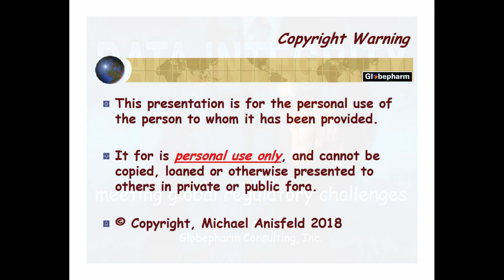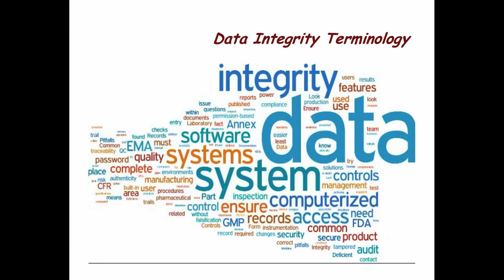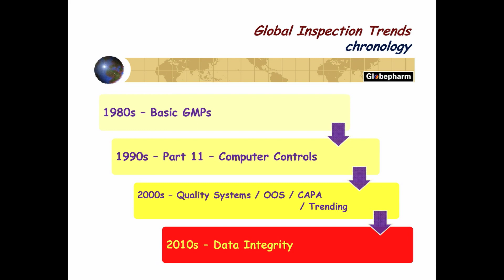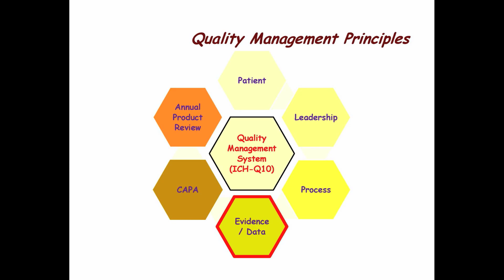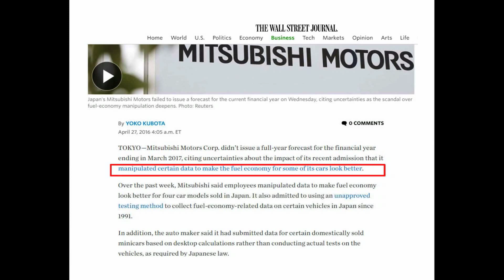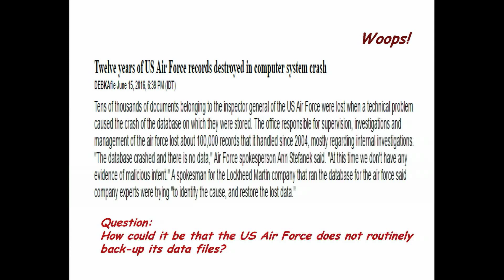Understanding Data Integrity Part I: Introduction to Global Data Integrity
On October 20, 2017, Regis Technologies hosted a seminar on "Understanding Data Integrity" at its facility. Guest speaker Michael Anisfeld, President of Globepharm Consulting, delivered a technical talk on the basics of data integrity and its importance in drug development as the data from clinical trials, manufacturing, and testing can alter whether a medicine has the potential to save lives or cause harm. This first chapter introduces the concept of data integrity with context across industries and continents.
1:26  Mike Anisfeld's talk begins